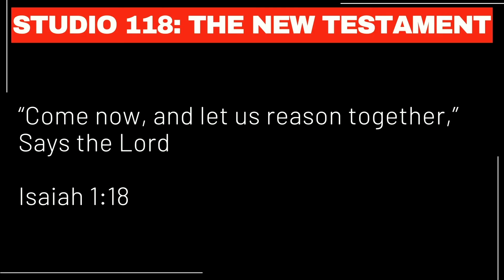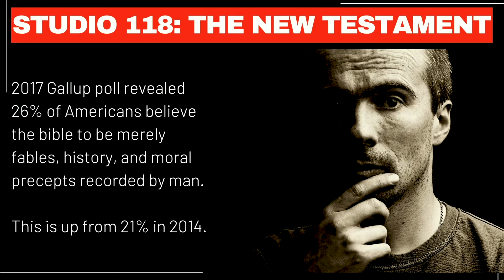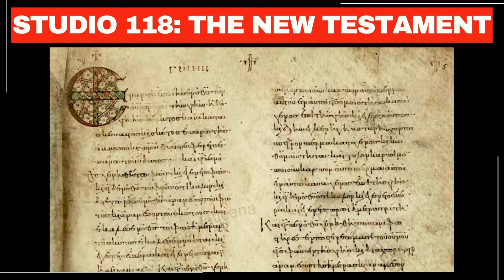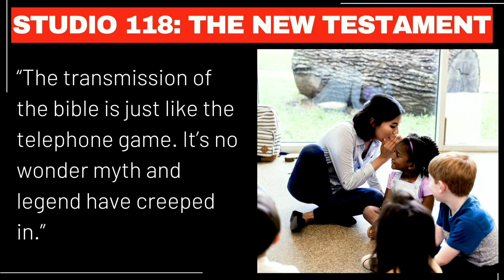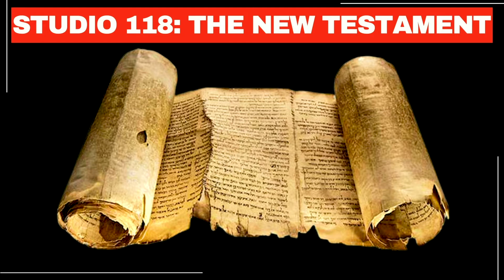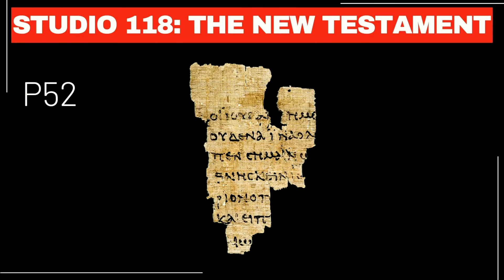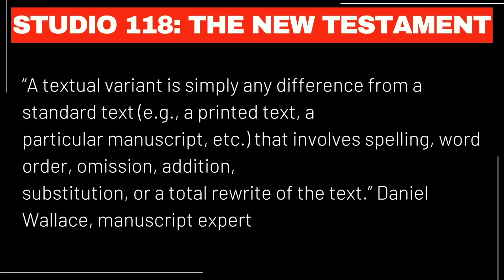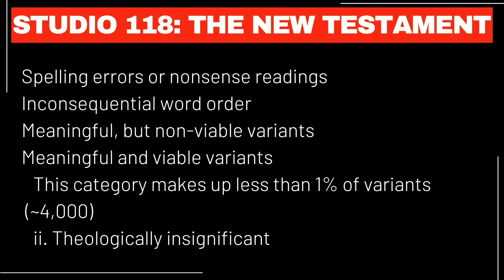Studio 118: The Reliability of the New Testament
Is the New Testament reliable? Can we trust that the Bible is the word of God? In this Studio 118, Pastor Bunjee Garrett & Reuben Urias discuss the reliability of the New Testament.